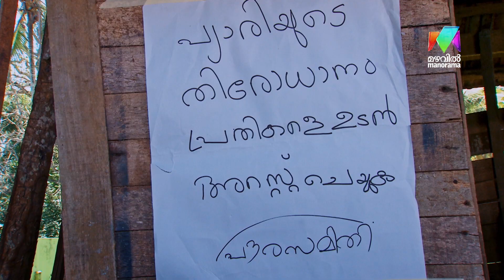PROMO | പ്യാരിയുടെ തിരോധാനം 😳⚰️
പ്യാരിയുടെ തിരോധാനം 😳⚰️

Marimayam | Saturday, Sunday 10:30 - ന്   | Mazhavil Manorama | PROMO  |